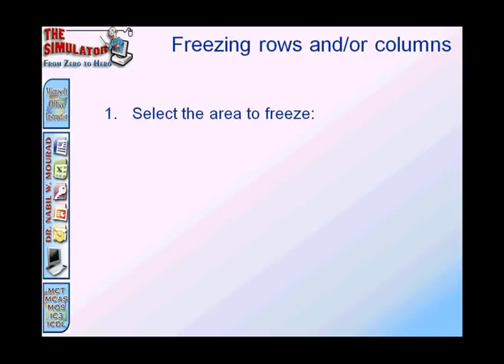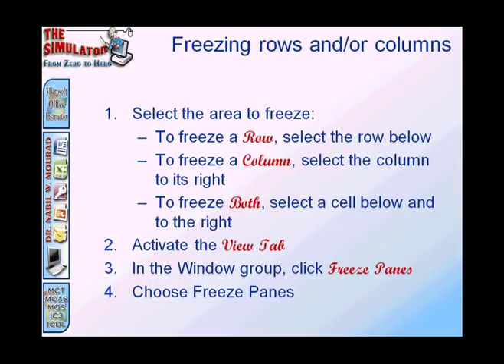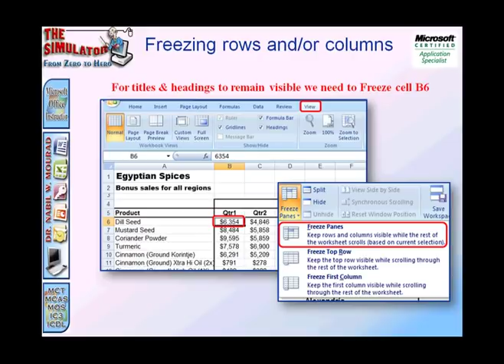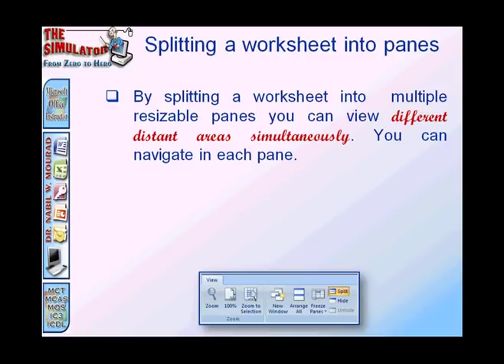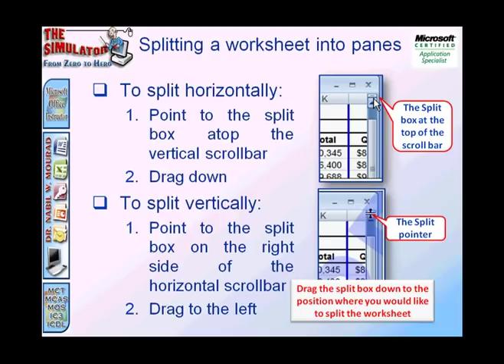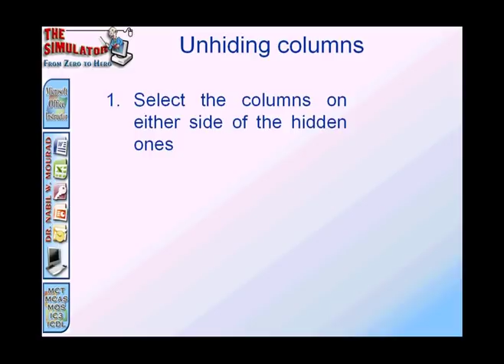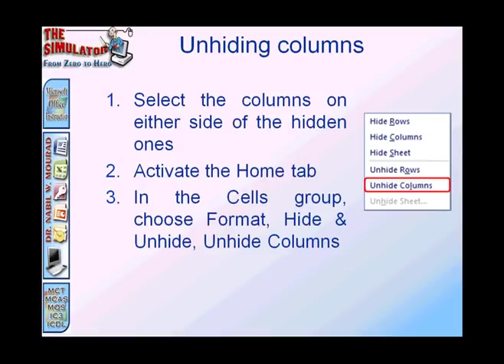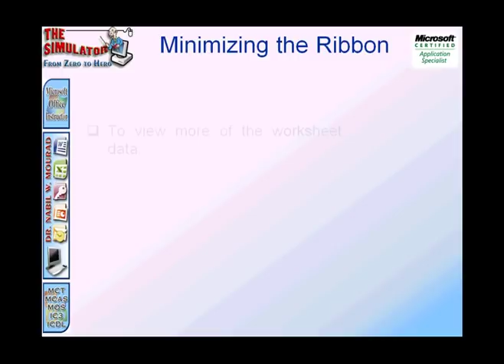Freezing and Splitting Worksheets- Excel Basic L8-A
Lesson 8 A- Learn Excel 2007 while relaxing at the comfort of your own place. A professional certified MS Office instructor will take you step by step from Zero to hero. This animated tutorial is narrated in Arabic language and English terminology.
إحترف برنامج إكسيل و أنت فى منزلك.  برنامج المحاكاة  هو أسلوب تعليمى من إبتكار الدكتور نبيل وليم مراد أحد مدربى برامج مايكروسوفت المعتمدين.